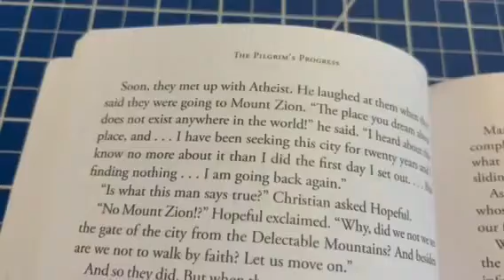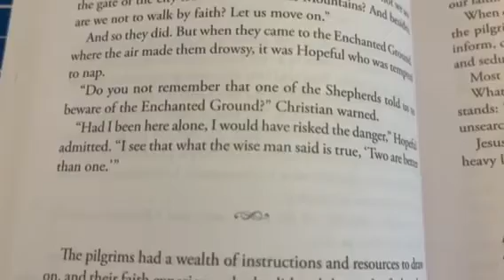Creating the Atheist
"For the time is coming when people will not endure sound teaching, but having itching ears, they will accumulate for themselves teachers to suit their own passions." (2 Timothy 4:3) Take a look at how we created the atheist, then come see for yourself live on stage. Tickets to "The Pilgrim's Progress" go on sale October 2022!